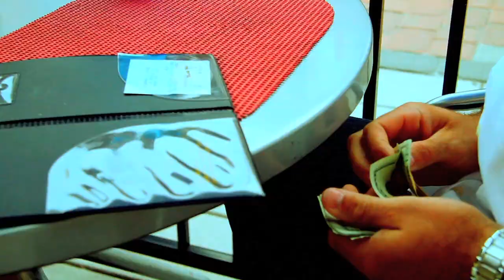Fischetti Barz - Shallow End (Official Video)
Official music video for Fischetti Barz's single "Shallow End"
Directed By Jay Wes for Jay Wes Vids Productions.